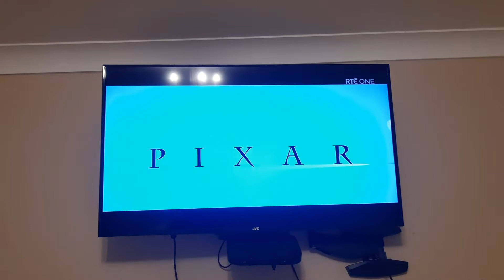Opening Logos - Coco (DVS)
Original Date: 7th May 2022